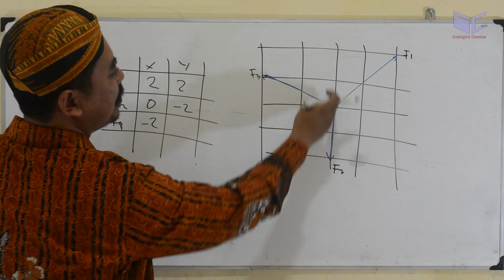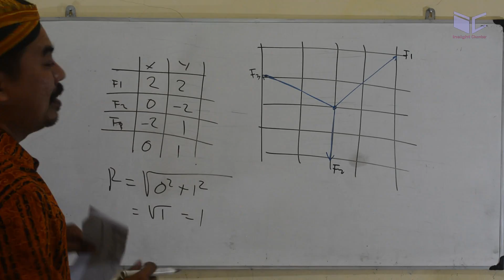resultan vektor , bab 2 Vektor BSE Fisika sma X Sri Handayani Ari Damari No 11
Tiga buah vektor gaya terlihat seperti
gambar. Besar resultan ke tiga gaya
tersebut adalah (1 skala = 1
newton)
E. 1 N